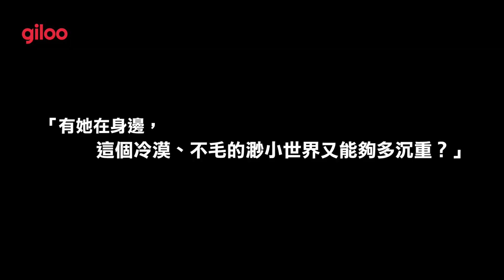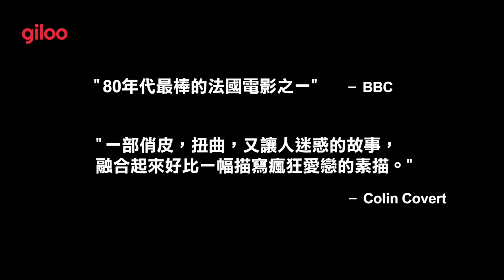Giloo紀實影音《巴黎野玫瑰 Betty Blue》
Giloo紀實影音《巴黎野玫瑰 Betty Blue》特別獻映！
讓雅克・貝奈克斯  Jean-Jacques Beineix｜法國 France｜1986｜Color｜185 min

1987-奧斯卡金像獎-最佳外語片提名
1987-英國影藝學院獎-最佳外語片提名
1987-金球獎-最佳外語片提名
1987-法國凱薩電影獎-最佳海報｜最佳影片、最佳男主角、最佳女主角、最佳男配角、最佳女配角、最佳導演、最佳配樂、最佳剪輯提名
1992-西雅圖國際影展-最佳導演

佐格深愛著貝蒂，但這幾乎是一開始就註定毀滅的戀情。貝蒂的愛如烈火般炙熱扭曲，彷彿愛一個人就該如此歇斯底里。佐格沉溺這濃烈的愛，也包容她的瘋狂，他們都想在對方身上尋找慰藉與希望。然而失衡的愛與沮喪的現實，讓這一切走向無可避免的結局。本片徹底改寫法國愛情電影中常見的浪漫本質——瘋狂扭曲，卻也刻骨銘心。